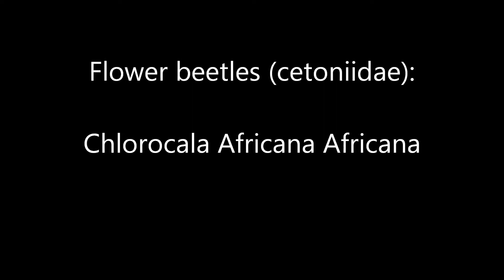flower beetles: chlorocala africana africana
a video of my new flower beetles.
Added some music since the background noise consisted of my hookbills asking attention ;)